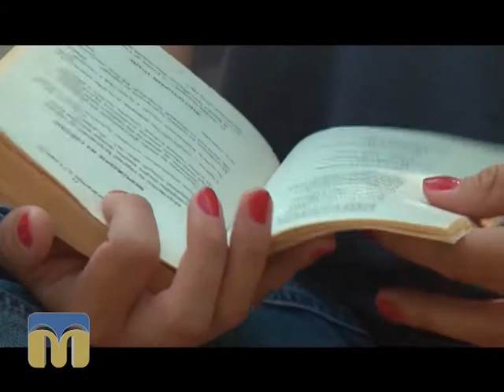"Новий день". Слова для душі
Проникливі та хвилюючі рядки поезії лунатимуть в ефірі ранкового шоу "Новий день" щопонеділка в рамках рубрики "Слова для душі".